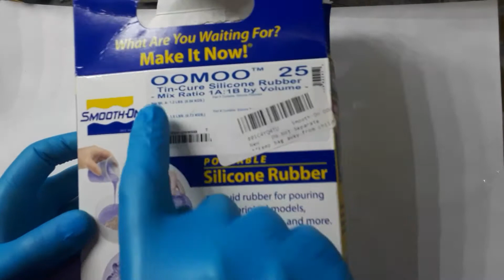BOTTLE CAP DINO RECYCLEOSAURS REX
Learn How to Make Dinosaurs Using Bottle Caps. Start to finish DIY bottle cap dinosaur creation! Sculpting Recycled Plastic and make recycled toys.

 All content used in this video is 100% pollution, melted into lizard monsters.
- 2 Red H.D.P.E. bottle caps (plastic #2) picked up off the ground in Los Angeles.
- Melted and formed into a small dinosaur toy using a toaster oven. DIY Toy Making
- Note: Attempting to recreate the Recycleosaurus Rex poses serious health and fire risks.
- Do not inhale plastic fumes.
- Do not cook with toaster oven after melting plastic.
- Have fire extinguisher and water retally available incase of fire.